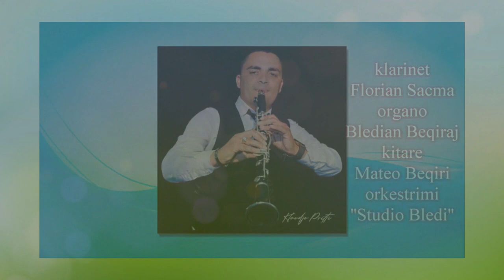Edmond Muho-Lenica moj